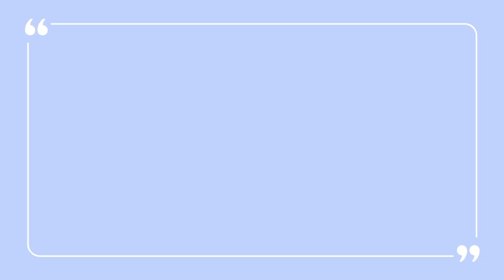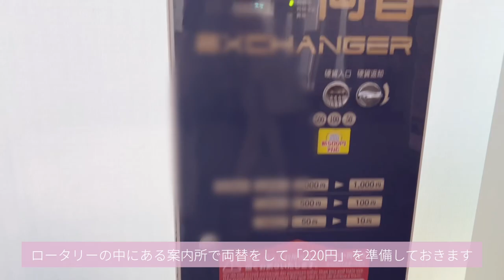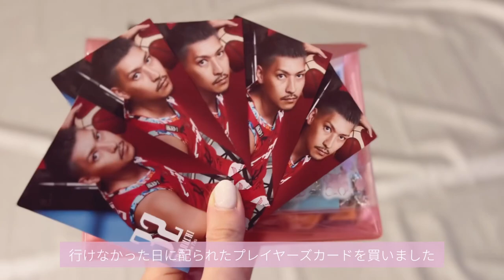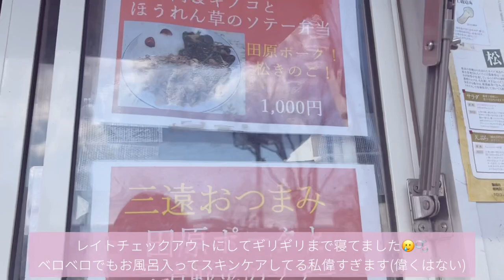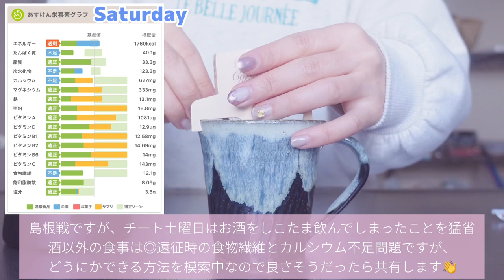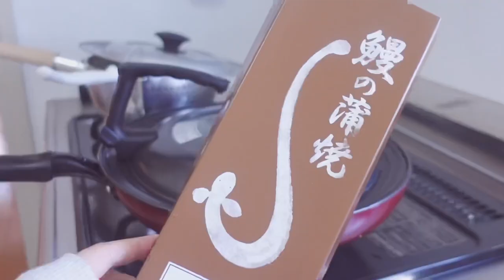❝ Bリーグ観戦 vlog❞ vs島根スサノオマジック🐉⌇浜松遠征で一人呑み🍻,うなぎ❤‍🔥,旅行中の食事管理について📱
今回は1/28-29に静岡県📍浜松アリーナで行われた 三遠ネオフェニックス vs 島根スサノオマジック との2連戦の思い出をvlogにまとめました👶🏻🤍

チームは2敗で反省だらけ、私は飲み過ぎて反省だらけな週末でした。₍ᐢ× ༝ ×ᐢ₎💦💦💦💦

「こういう人もいるんだな〜」と、温かい目(冷ややかな目？)で見守りいただければ幸いです。🌼

MP🍤

00:00 オープニング
00:33 遠征当日の朝ごはんとメイク道具
04:41 島根戦Day1 浜松駅で女ひとり飲み
06:07 浜松アリーナでの試合と反省会
07:00 島根戦Day2 二日酔い
08:20 仕事の日の朝（遠征で摂取した栄養について）
11:08 メイク道具の洗浄
12:18 毎日食べたい浜松のうなぎ

【動画内で使用した化粧品】Qoo10のリンクを貼っております。

◎ヘラ　エアリーパウダープライマー「リフィル」
◎mude. インスパイアロングラッシュカーリングマスカラ02
◎CLIO プリズムエアーハイライターデュオ02

こちらのURLからも登録できます！
⚠紹介された方/した方の両者にメリットあります🤝